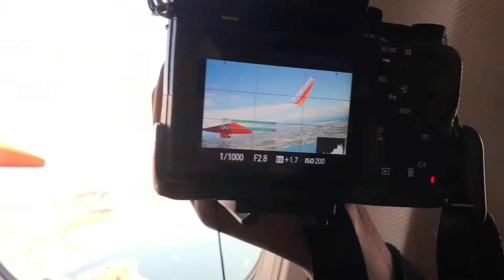thank u mother nature...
happy earth day!! my daily inspiration and our home 🌏💫